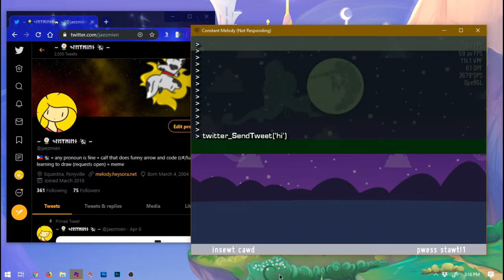Twitter for NotITG